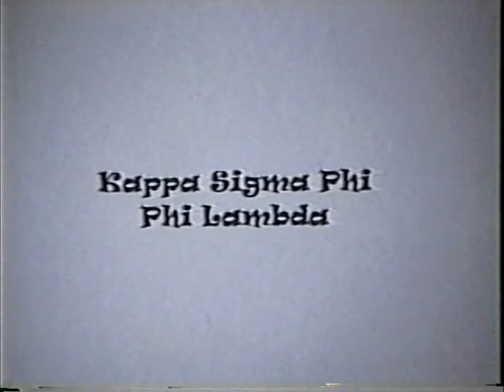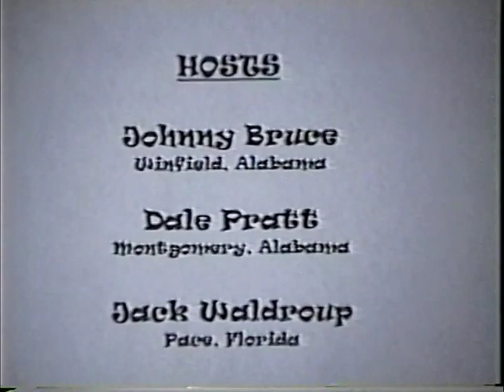Faulkner University Jamboree 2001: “Jam TV”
Your hosts are Johnny Bruce, Dale Pratt, and Jack Waldroup. Your hostesses are Jenell Hoover, Honey Jean, and Ashley Miles. Your student producers are James Thompson and Andrew Richardson, and your emcee is Jason Isbell.